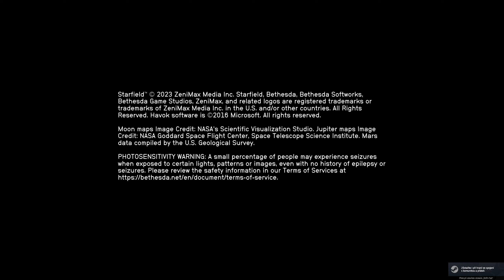Starfield PC - 2024-01-06 13:18 Gameplay